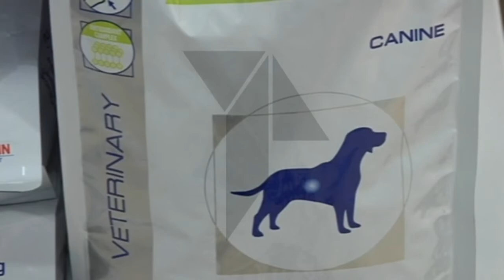Si usted tiene mascota, muy atento a los alimentos que NO PUEDE ingerir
Tener una mascota requiere gran dosis de responsabilidad pero también de conocimientos. Y es que, por ejemplo, a la hora de dar de comer a nuestros perros no todo vale, y ciertos alimentos muy beneficiosos para el ser humano son en el organismo de nuestros canes una auténtica bomba.